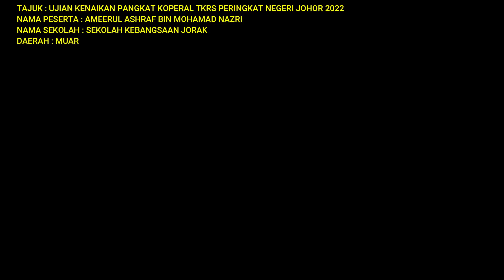UJIAN KENAIKAN PANGKAT KOPERAL TKRS PERINGKAT NEGERI JOHOR 2022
NAMA PESERTA : AMEERUL ASHRAF BIN MOHAMAD NAZRI
NAMA SEKOLAH : SEKOLAH KEBANGSAAN JORAK
DAERAH : MUAR